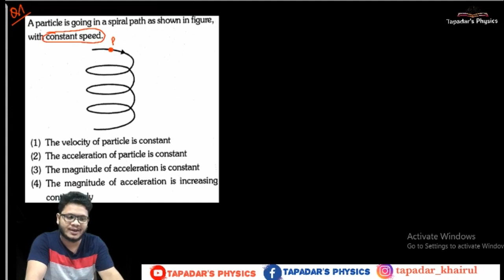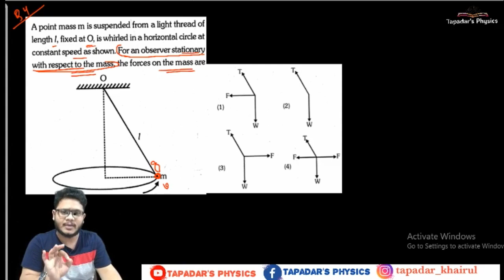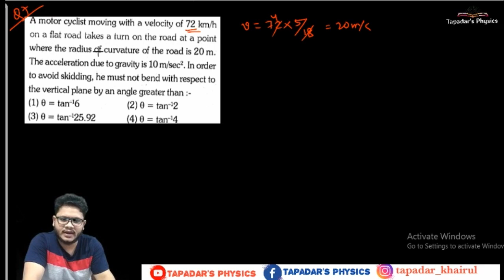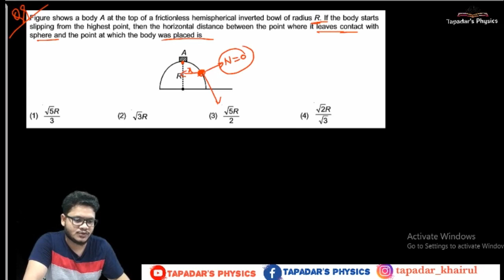NEET2020 | Most Expected Physics Questions | Circular Motion | Important MCQs | Assam CEE 2020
Dear NEET2020 Aspirants, here I am going to start a new series "Most Expected Physics Questions". In this series we are going to learn 10 most probable questions for each chapter, and I sure this series will help you a lot to score high marks in NEET 2020. In this lecture, we will solve 10 Most Expected Physics Question for CIRCULAR MOTION.

I highly suggest all of you to watch full video to enhance your preparation and if you feel this will help anyway then please Like this video to motivate us and share with your friends to help them to get high marks in Physics.

🎯🎯 Target NEET 2022 | Target JEE 2022🎯🎯

🎯🎯Target NEET 2021 | Target JEE 2021🎯🎯

🎯🎯TARGET NEET 2020 | TARGET JEE 2020🎯🎯

💥Complete Study Plan for NEET 2020 | Last 50 Days Timetable & Study Plan to Crack NEET 2020 | JEE :

📍🔥Strategy for NEET 2020 || Last 60 days Study Plan || How to Score 600+ in 2 months